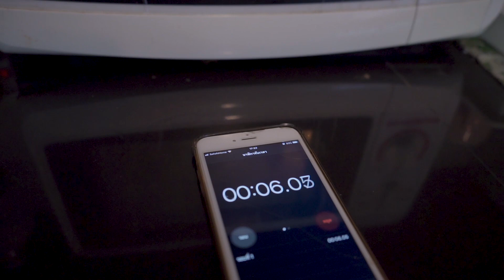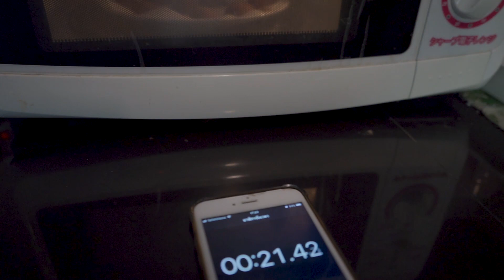ไมโลนักเก็ต ช็อกโกแลต Milo Nuggets | ทำเองกินเอง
ลองทำไมโลนักเก็ตเป็นครั้งแรก  Milo Nuggets
ทำเองกินเอง